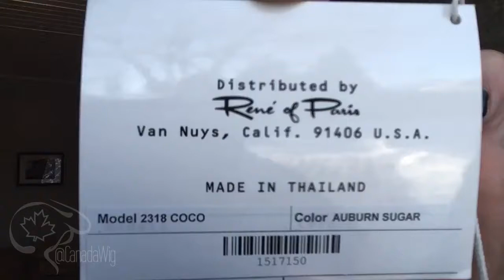Canada Wig Reviews | Coco by Rene of Paris in color Auburn Sugar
Coco by Rene of Paris is a wispy, textured style with face framing fringe.  The short, tousled layering throughout adds a fun, fresh look.